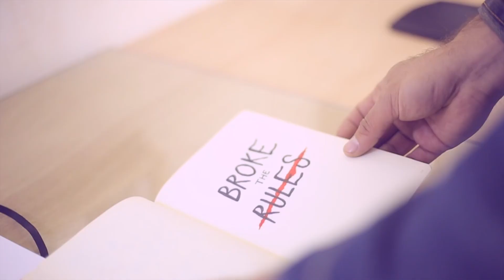Entrevista al artista Sebastián Rodríguez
Queremos que disfrutes y sientas la cultura más cerca! Él es Sebastián Rodríguez, conoce su trabajo acá